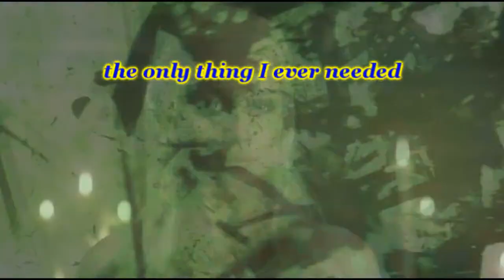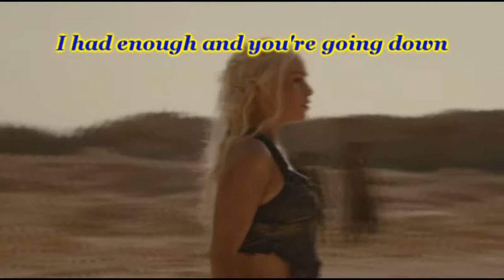Pain - Shut Your Mouth - lyrics